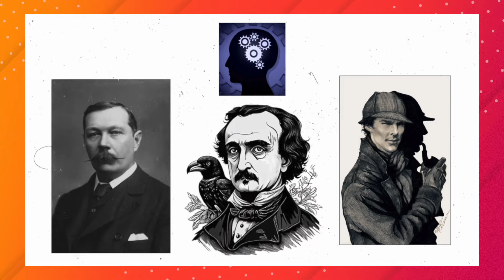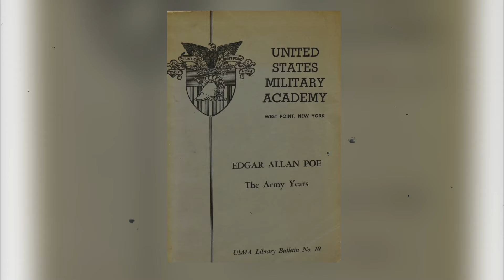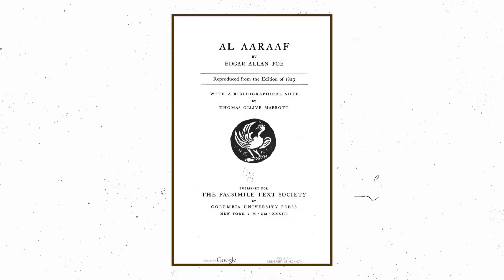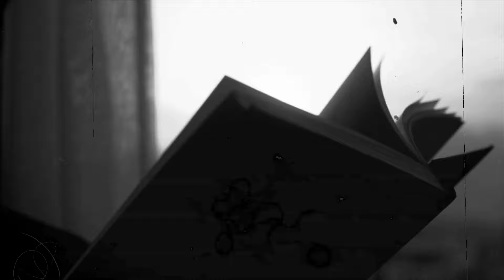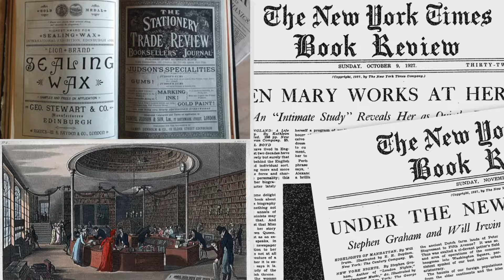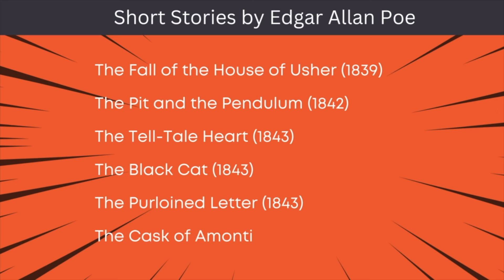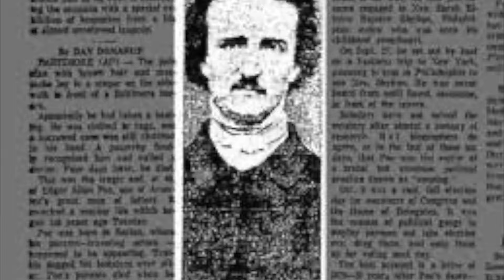Edgar Allan Poe Biography: The Mysterious Death of The Greatest American Writer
We are going to look at the life of the famous American writer, poet and literary critic Edgar Allan Poe. Also known as the inventor of the detective fiction genre, the biography of Edgar Allan Poe is important for all literature students. One of the most mysterious questions in literary history revolves around the death of Edgar Allan Poe, so let's discuss the same in this video.